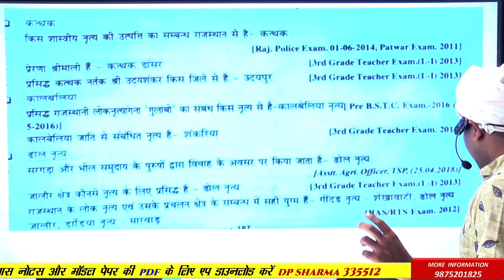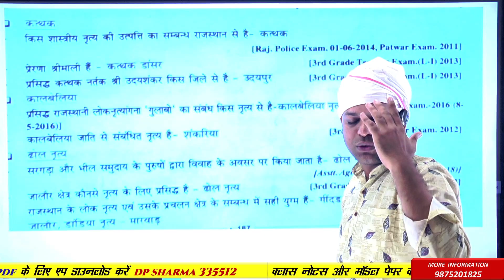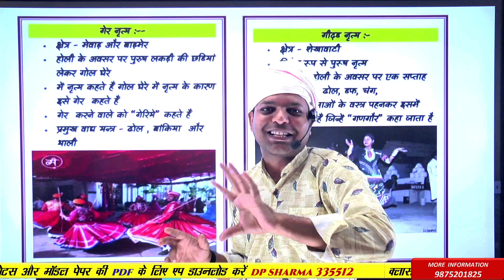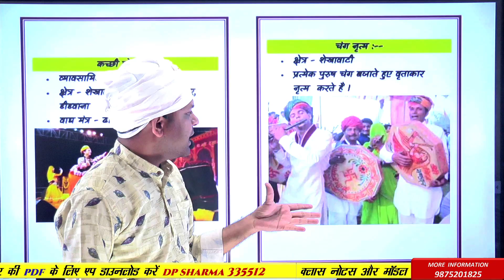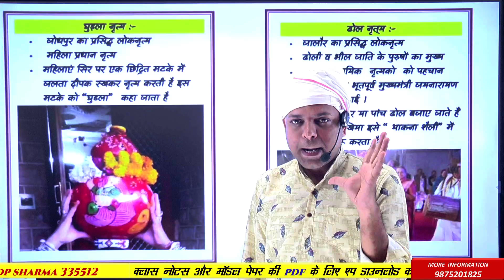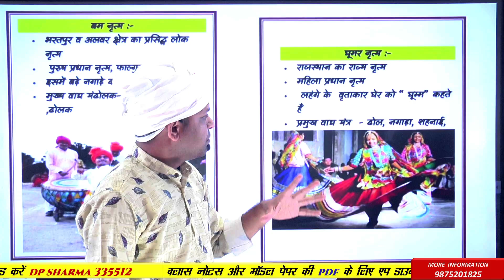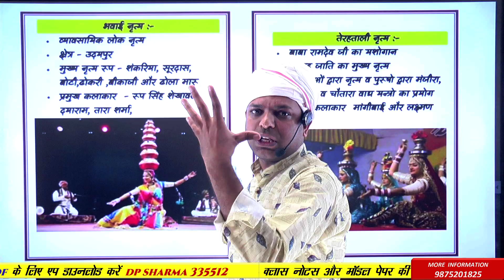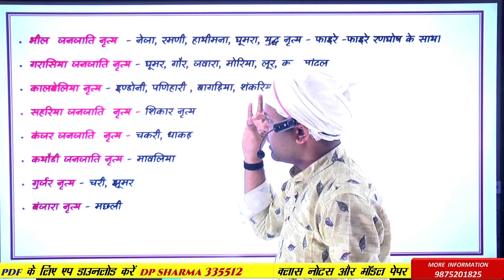राजस्थान के नृत्य| Dance f Raj. | Raj. Gk #23 Art & Culture By DP Sharma Sir | New update Gk